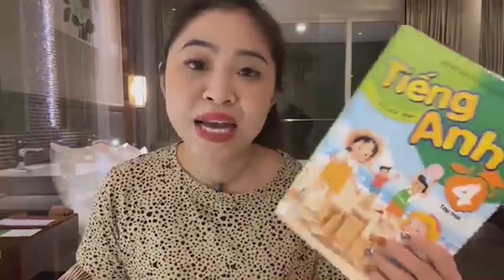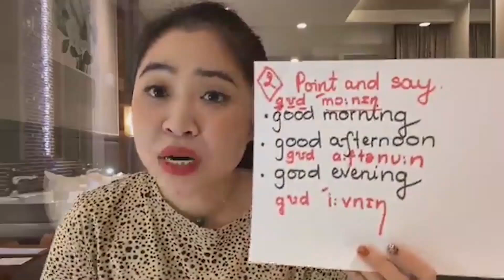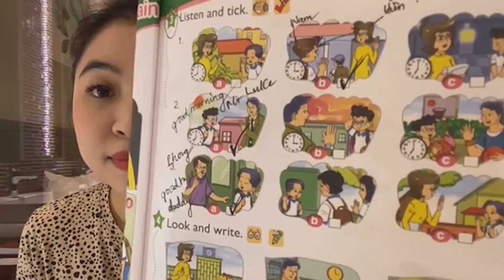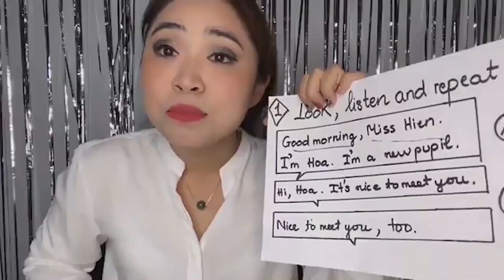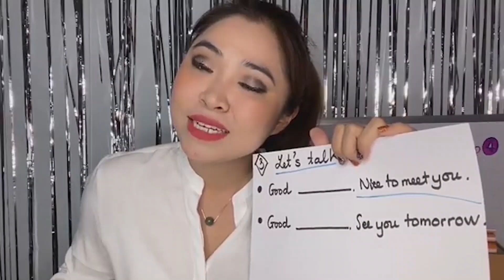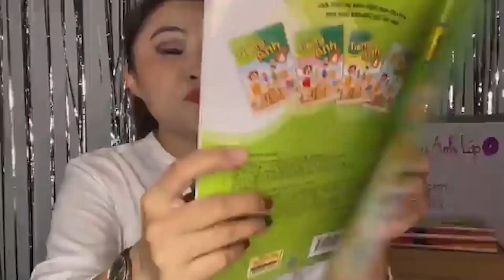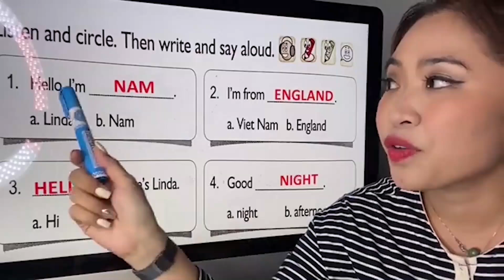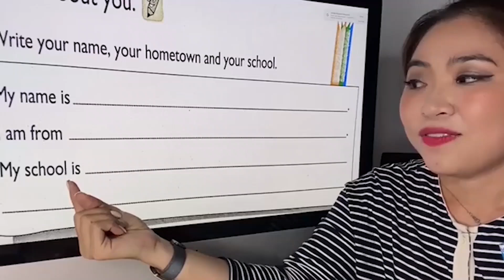UNIT 1: NICE TO SEE YOU AGAIN! | Tiếng Anh lớp 4 | Talk to Miss Lan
Cách nói NICE TO SEE YOU AGAIN để chào hỏi thầy cô ở trường - by Miss Lan

Kết nối với cô tại:
📞 Hotline tư vấn: 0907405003 | 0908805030 (Zalo)